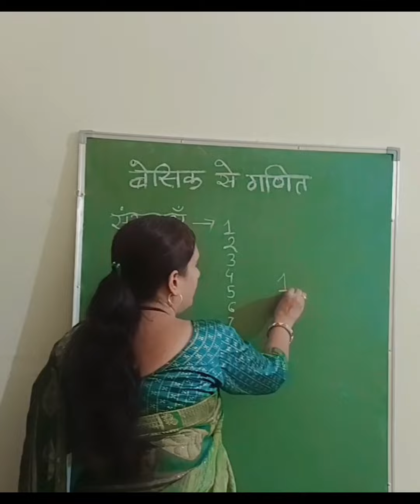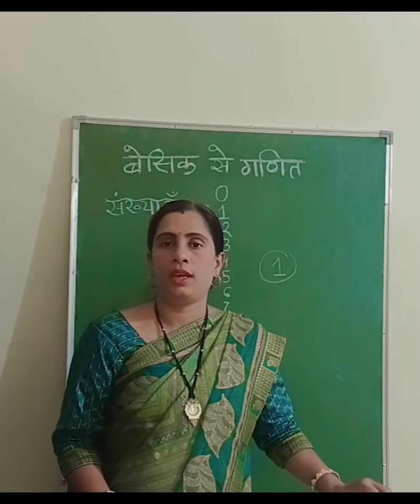basic maths part 2#maths